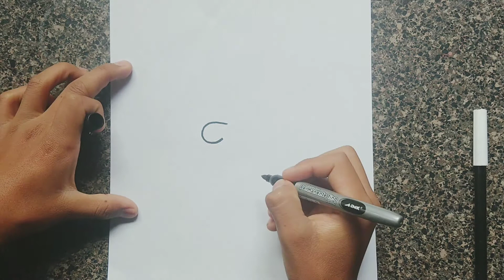Como dibujar una PERA/How to draw a PEAR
Aprende a dibujar una pera fácilmente en nuestro canal OnTheBlock
Learn how to draw a pear easily on our OnTheBlock channel